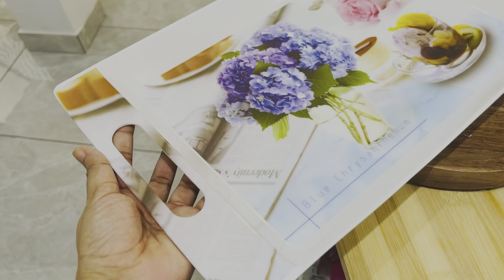പെയിന്റിങ്ങും ക്ലീനിങ്ങും ബിഗ്ഗ്ബോസ്സും 👁‍🗨 ഒടുവിൽ കാക്കുനെ തന്നെ അടുക്കളേലും കയറ്റി